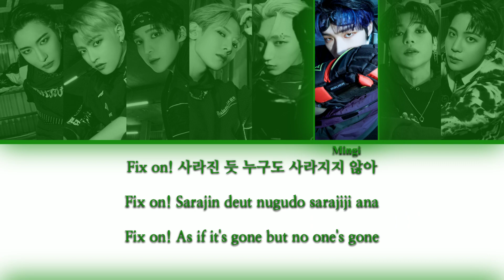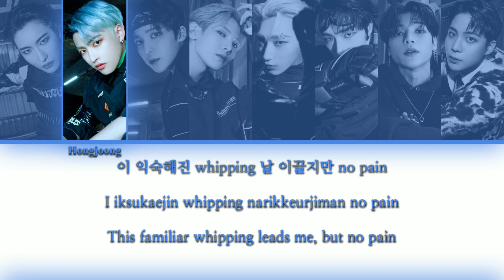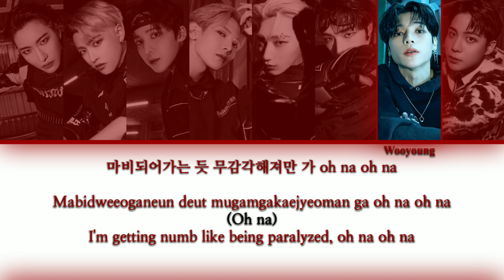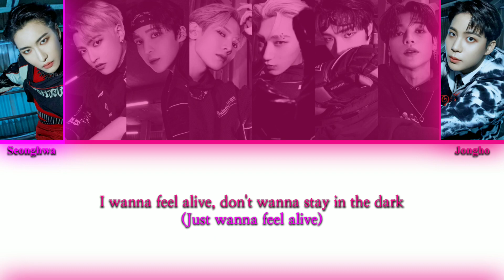ATEEZ (에이티즈) - Cyberpunk {Color Coded Lyrics}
It's been MONTHS since I was able to post three times in the same week last time 😭
And I can't promise I'll do it again soon 🥲

But I wanted to post this video to announce that...
I'LL GO SEE ATEEZ TOMORROW 🥳🥳
ATEEZ is on a world tour right now and I'm gonna see them tomorrow 😭 kinda hinted where I am from, now 👀
I'm so excited to see them performing this LIVE, IN FRONT OF MY EYES, AAAAAA
(Yes, I'm especially excited for San's choreo on the chair)
I'm super hyped 😆 I hope it'll be nice!!!

Song: Cyberpunk
Album: THE WORLD EP.1 : MOVEMENT
Artist: ATEEZ (에이티즈 / エイティーズ)